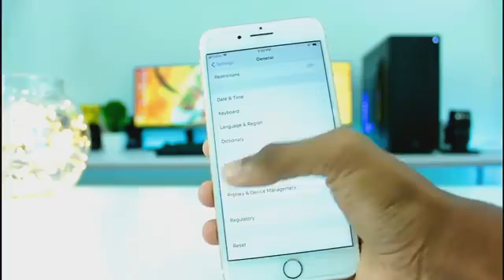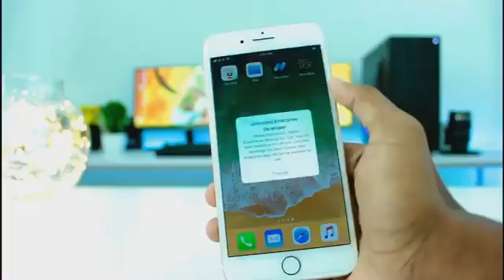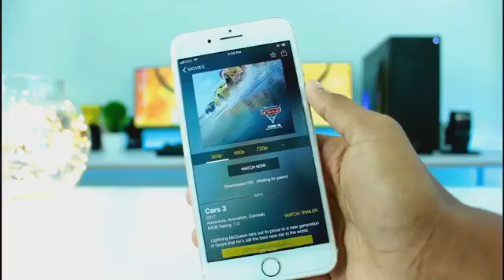ក្ដៅក្ដៅរបៀបដំឡើងកម្មវិធី++ដោយមិនព្រួយបារម្ភខ្លាចខូច !!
👉ថ្មីក្ដៅៗ🔥ក្ដៅក្ដៅរបៀបដំឡើងកម្មវិធី++ដោយមិនព្រួយបារម្ភខ្លាចខូច !!
😀តោះ Share ចែករំលែកចំណេះដឹងទាំងអស់គ្នា
🙏ចុច Like ផេកទទួលបានគន្លឹះថ្មីៗទៀត
ជួយសែរម្នាក់មួយផង👌អរគុណ